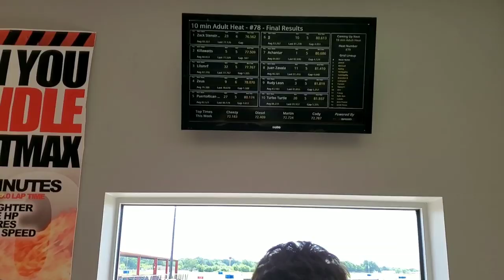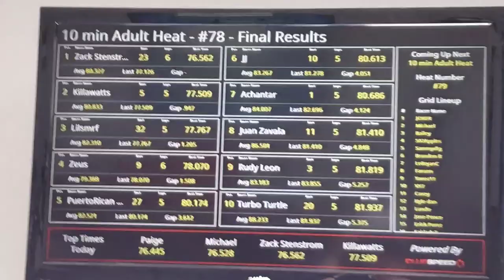TSP Cruise ends with me getting pulled over | Texas Show Promoters | 300 SRT8 | DKC 60+ mph Go Cart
Texas Show Promoters May 2019 cruise. So much driving for one day. But it was a lot of fun getting to hang out with my boy Ryan “yeti” Miller. Always a good time. Plus we got to ride go carts. I killed it! 1st place!! Haha. The day did end with me getting pulled over for no front plate and tint is too dark. Sorry I didn’t get to record more of that. It wasn’t my main concern.

Current builds:
- 2007 Chevrolet Silverado - 9” FTS lift, 22x12 XD wheels, 35/12.50/22 Fury Tires, Flowmaster exhaust, wrapped 3M Satin dark gray by Zack Stenstrom, N-Fab front bumper, much, much more
- 2013 Chrysler 300 SRT8 - 392 Hemi, SLP Loudmouth Exhaust, K&N Cai intake, Blaque Diamond BD23 wheels, Hellcat Hood, Wicker bill, Splitter